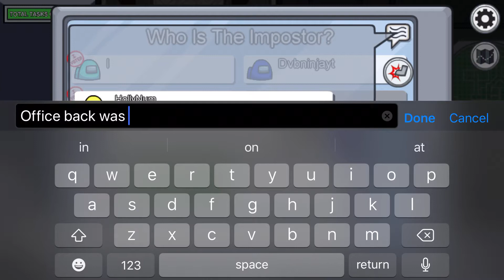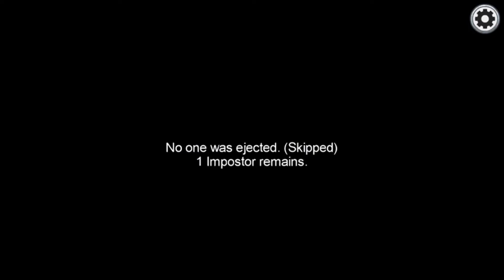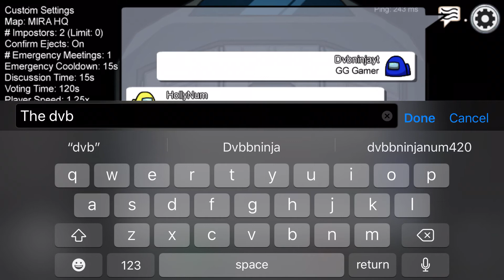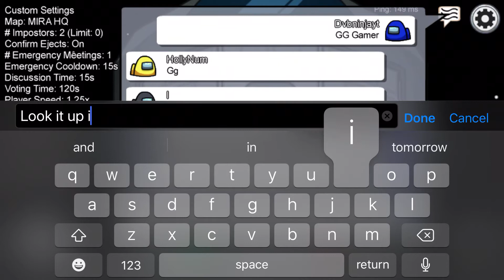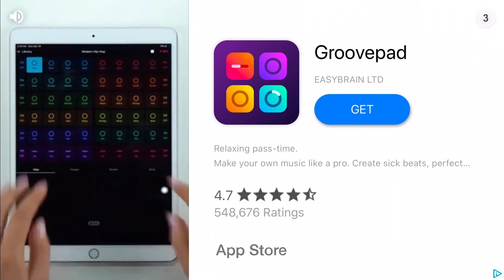HOLLY AND NINJA AMONG US 10,000 IQ PLAYS